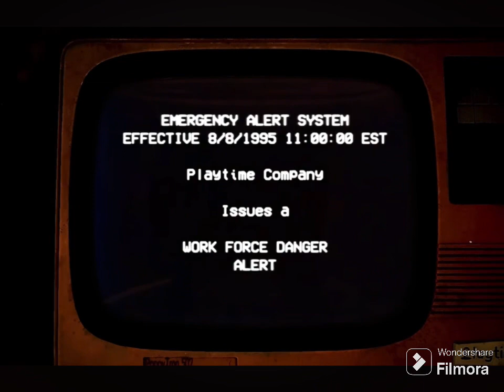Poppy playtime chapter 3 deep sleep edit ( full edit )